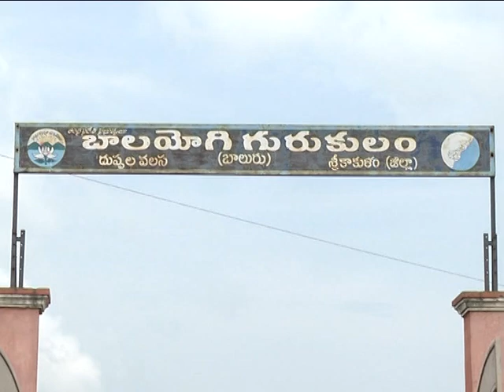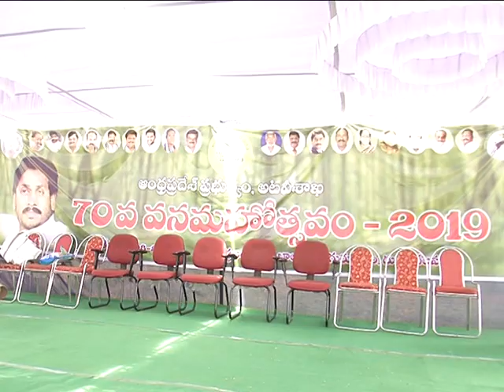Dist collector partcipated in VANAMAHOTSAVM at gurukulam Duppalavalasa on dt;31 08 2019